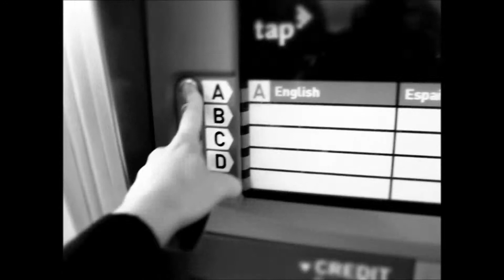Vivian Alice | WHEN IT POURS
This is my first Music Video, filmed and edited by yours truly. I still have much to learn in terms of making videos, but its been an incredibly exciting project and I'm really proud of what I came up with.

This song was written at a time when everything seemed to be going wrong and is a reminder that it's okay to not be "okay" sometimes. There are times we need to voice our frustration. Just remember, after the storm, comes the sunlight.

Lyrics

I been moppin up the same damn story for months now
It’s an old sloppy mess, that aint never gonna clean up
I’m tired of my life being written by a fella I ain’t even met
And If I saw mr. Murphy right now, I’d give him just as good as I get

That’s the law of the world
And If it can go wrong I’d bet your bottom dollar that it will
That’s a fact even I can’t ignore
And If it can go wrong, than you’d better be prepared when it spills

When the floods above your eyes it’s hard to look, past the sea
It’s was worse, now its better, but tell me how long will it last
Slowly sinking to the floor, as the water rises, running out of air
If the storm finally dies, will there be life left to spare

If it can go wrong I’d bet your bottom dollar that it will
If it can go wrong, than you’d better be prepared when it spills

Bridge
And Oh its fine, I’m sure its all gonna be alright
And oh its cool for every hole I fix there’s six more

XOXO

Till next time Misfits ;)